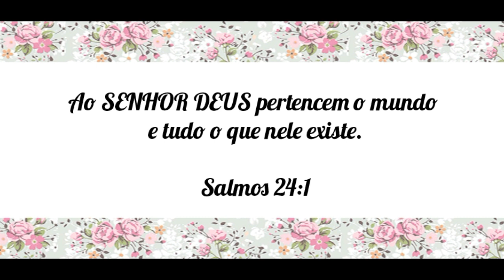FIZ ESSE CENTRO DE MESA EM EVA E PERSONALIZADO PARA FESTA DO MEU FILHO + PASSO A PASSO | TAMY BENE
para receber os próximos vídeos

Ola, sou a Tamy Bene, seja bem vindo ao meu canal
Sou formada em artes visuais, esposa, mãe de dois lindos filhos e dona de casa

Aqui vc encontra vídeos feitos com muito amor e carinho

Gravo vlogs da minha rotina diária, limpeza, faxina, passeio, dicas, receitas, entretenimento e diversão
Compartilho com vocês um pouquinho da minha vida

Fique a vontade por aqui 🥰 Deixe um recadinho nos comentários

beijinhos